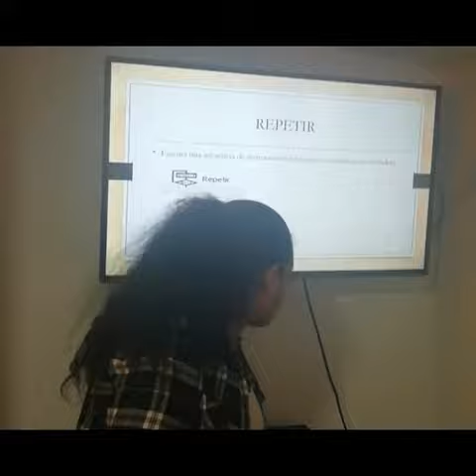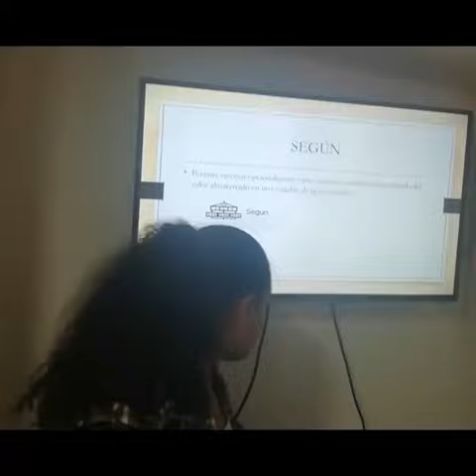MANUELA PARDO 603